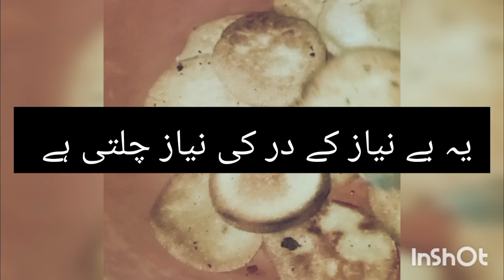shia shiastatus urdustatus urdupoetry short ringtones islamicstatus imamali 22rajab